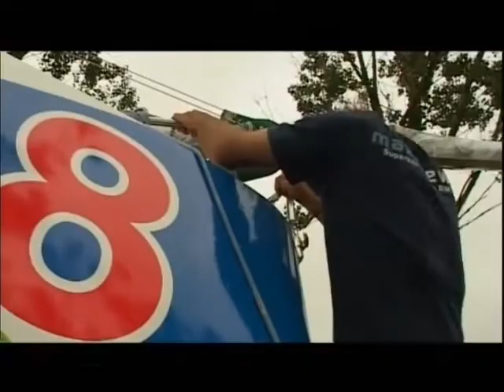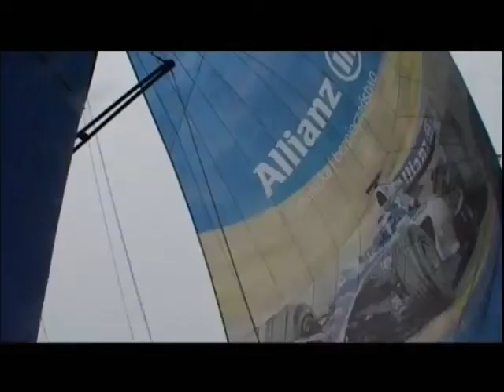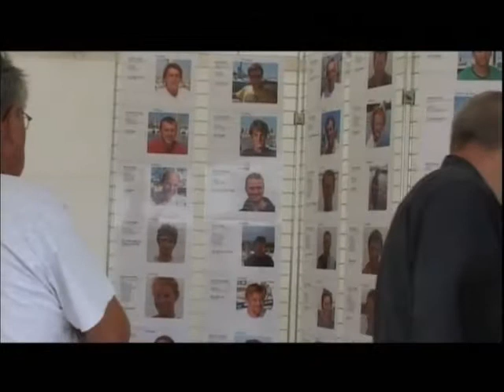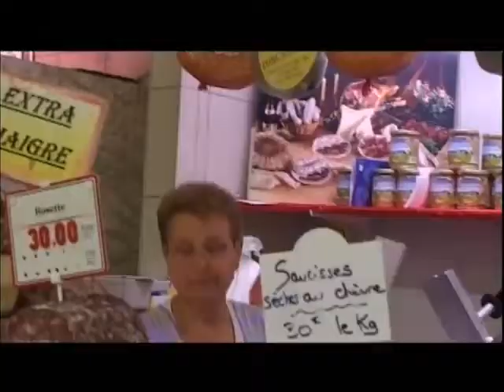Samotnie przez Atlantyk - Jarosław Kaczorowski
TRANSAT -  Rok 2006. kpt. Jarosław Kaczorowski przygotowuje się do regat samotników w roku 2007. Rejs kwalifikacyjny.